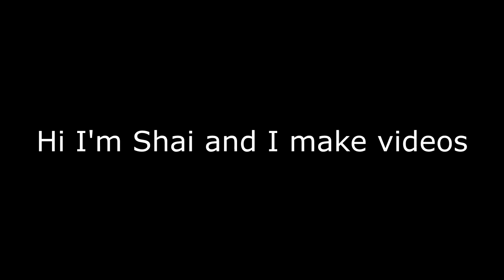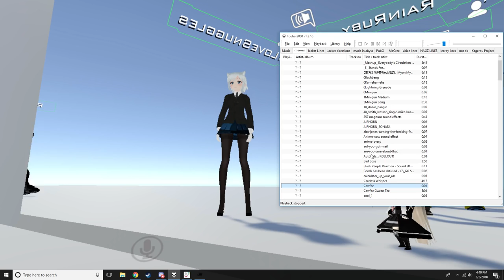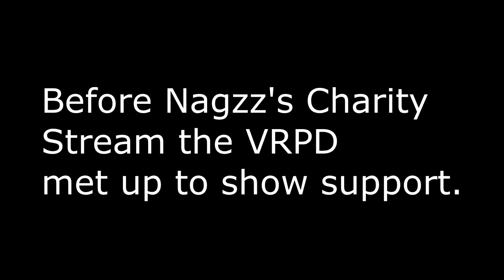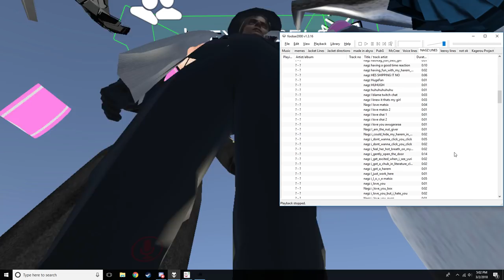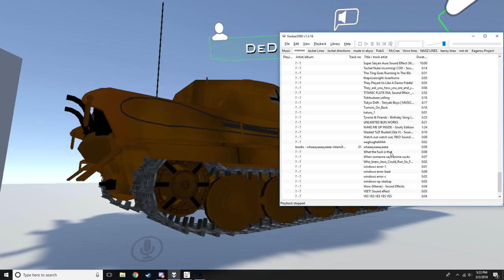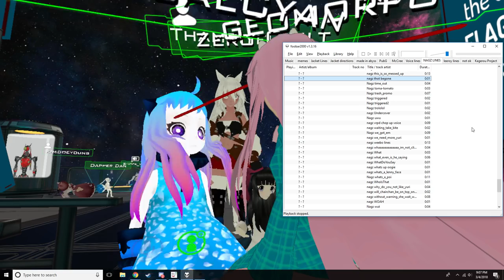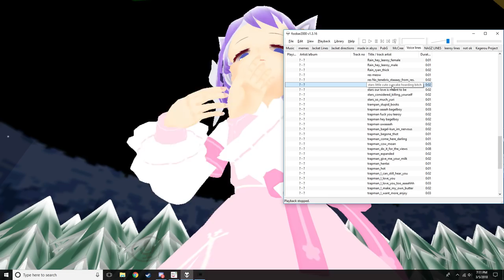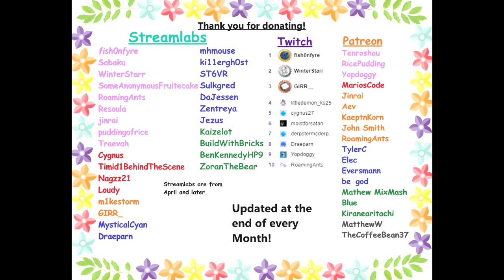VRChat: Meeting Andis (+other stuff)